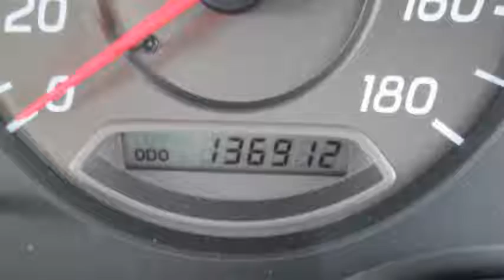Nissan skyline R34GTT - on it's way to holland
136.912 km
  Prijs:     € 10.995
  Merk:     Nissan
  Model:     skyline
  Type:     R34GTT - on it's way to holland
  Carrosserievorm:     Coupé (2 drs)
  Bouwjaar:     1998
  Transmissie:     handgeschakeld
  Kleur:     Wit
  BTW/Marge:     btw
  Brandstof:     benzine

Accessoires
* ABS
* Airbag bestuurder
* Airbag passagier
* Airconditioning
* Bumpers in carrosseriekleur
* Centrale deurvergrendeling
* Climate control
* Getint glas
* Lichtmetalen wielen
* Radio/CD speler
* Ruitenwisser achter
* Sperdifferentieel
* Sportonderstel
* Stuurbekrachtiging
* Stuur in hoogte verstelbaar
* Traction control
* Verlaagd

Afleverkosten: ? 1.000

Wij hebben deze auto bij een van onze dealer in Japan gekocht, deze auto komt eind september bij ons binnen, mocht je interesse hebben in deze auto neem gerust contact op.
SW-Performance is opgericht door Sam Woo.

Wij importeren uw Japanse sport auto's direct vanuit Japan of Engeland.
Voor ons huidige aanbod aan autos klik hierboven op "Cars for sale".
Staat uw droom auto er niet bij? Kunnen wij die importeren, neem daarvoor contact met ons op.

SW-Performance is een volledig zelfstandig bedrijf van S. Woo. Zijn jarenlange ervaring in de importscène
evenals zijn eigen tuning kennis helpt hem bij het vinden en selecteren van de juiste import voor elk budget.
Buiten het importeren van auto's uit b.v. Japan en Groot Britanië kan SW-Performance ook al uw tuning- en styling
wensen verzorgen.

Voor specifieke vragen gaat u naar het contact gedeelte op de website.

Aanbieder
SW - Performance
Voltastraat 59
7903AA HOOGEVEEN